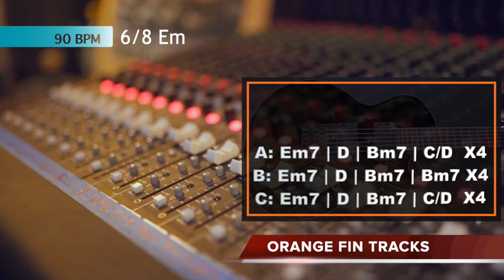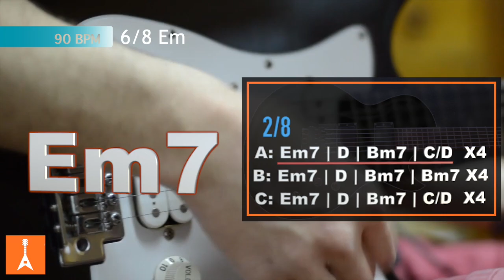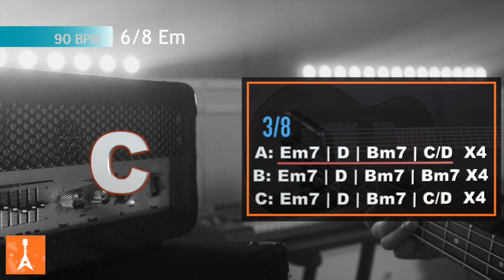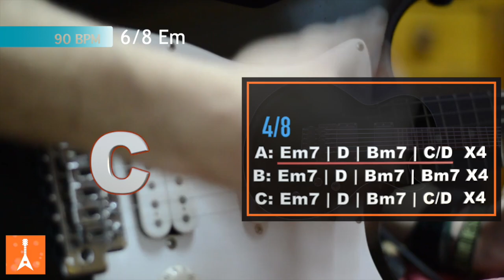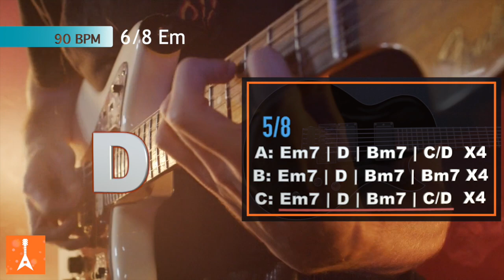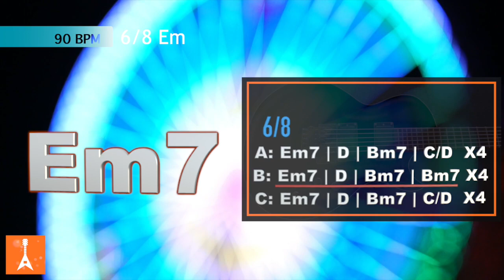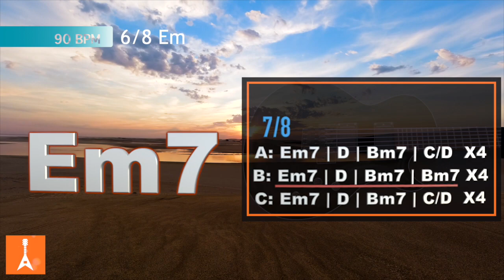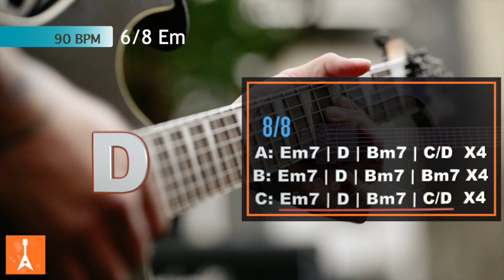102 Soulful Ballad Guitar Backing Track in Em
102 Soulful Ballad Guitar Backing Track in Em